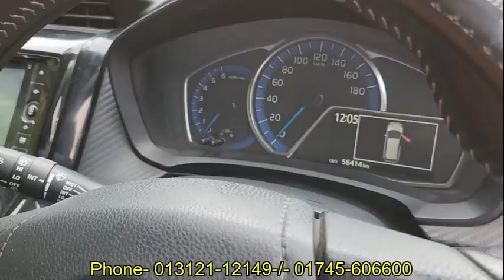Toyota Axio Fielder Hybrid 2013 Price in Bangladesh | Toyota Axio Fielder WXB | car | bd car vlogs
Toyota Axio Fielder Hybrid 2013 Price in Bangladesh | Toyota Axio Fielder WXB | used car | bd car vlogs